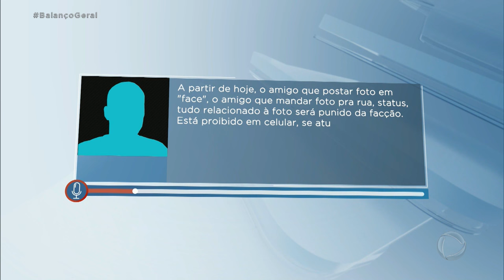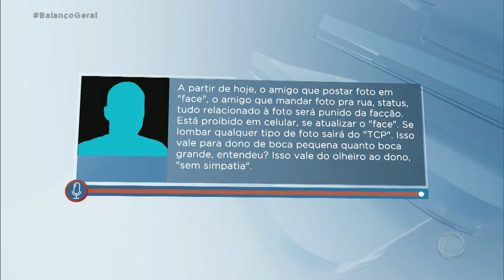Áudios mostram como detentos controlam presídios no RJ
Através de celular, os detentos controlam quem pode ou não ficar nas celas. Além disso, eles também planejam vídeos que serão postados para derrubar o diretor de uma penitenciária. Para assistir ao conteúdo na íntegra, acesse PlayPlus.com